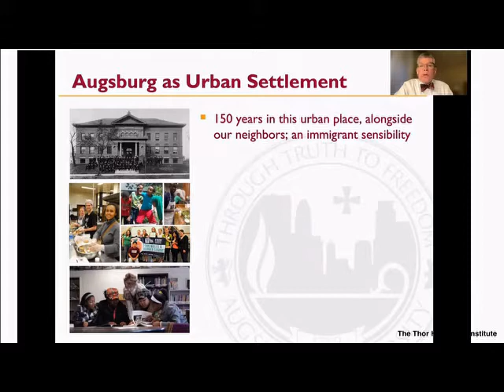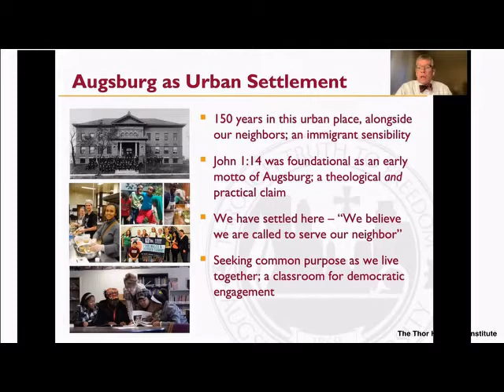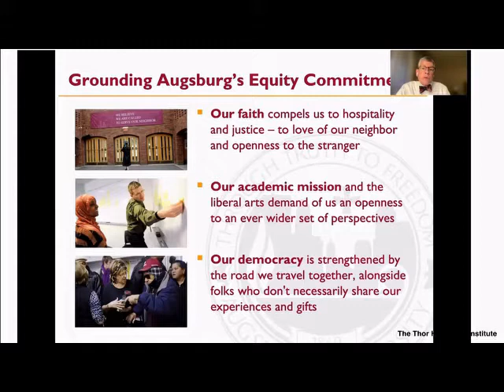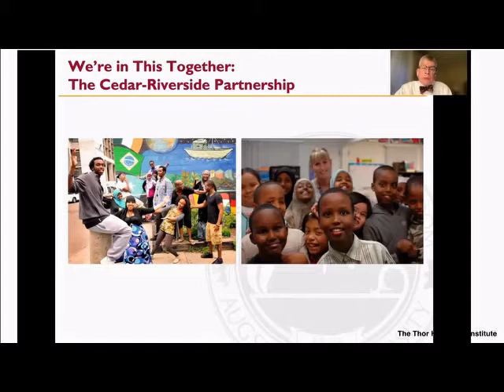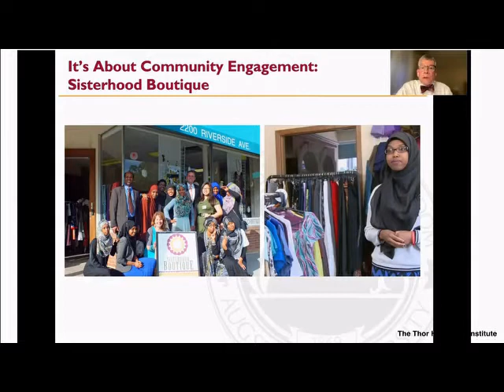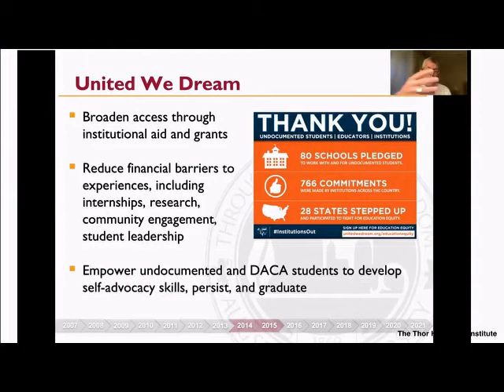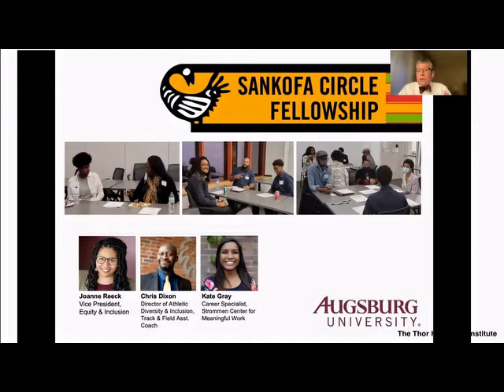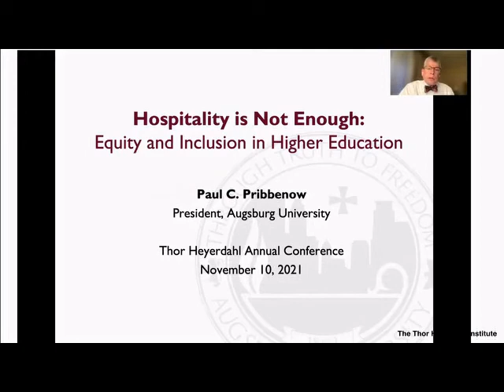11. Hospitality is not Enough: Equity and Inclusion in Higher Education by President Paul Pribbenow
Dr. Paul C. Pribbenow, President of Augsburg University, USA.

Paul Pribbenow, the 10th president of Augsburg University in Minneapolis. He is recognised as one of the country’s most engaging commentators and teachers on ethics, philanthropy, and American public life.

Pribbenow holds a bachelor’s degree (1978) from Luther College (Iowa) and a master’s degree (1979) and doctorate (1993) in social ethics from the University of Chicago. He received the Distinguished Service Award at Luther College in 2008.